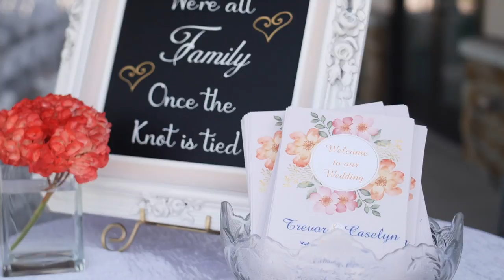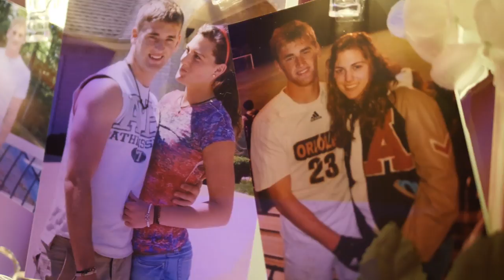Olympian Maid-of-Honor has STRONG Words for Groom!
The maid of honor is an olympic athlete and she brought everyone to tears with her speech. Must-see!